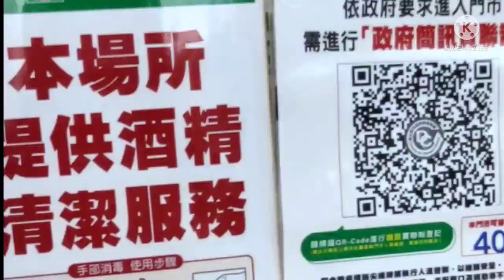Spaghetti || jangan mengAbaikan Soal makan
7eleven Taiwan adalah mini market yg buka 24jam  ya teman teman..jd sangat praktis sekali apabila kita mendadak membutuhkan barang yg harus dibeli.dr kbutuhan dapur ..srapan.alat2 tulis .jajanan dan kebutuhan harian semua tersedia..semoga video Mamih ARYA Ngapak ini. menghibur kalian untuk semangat berkarya yaa.